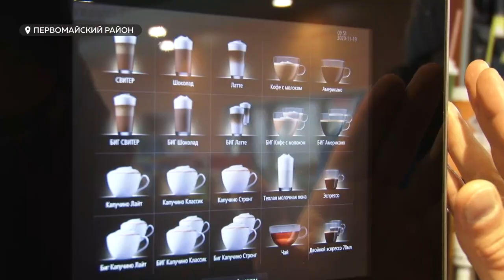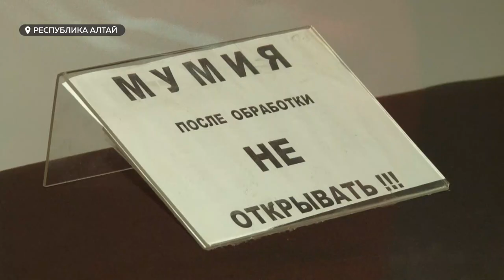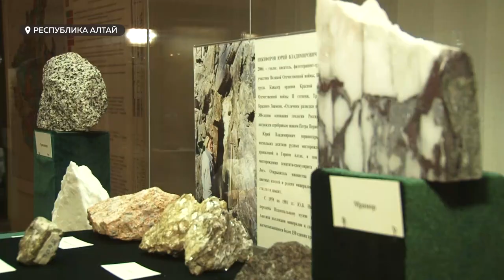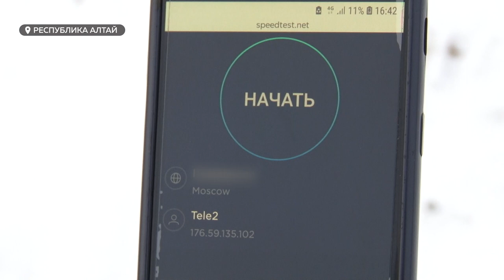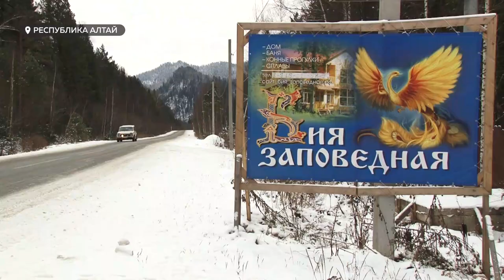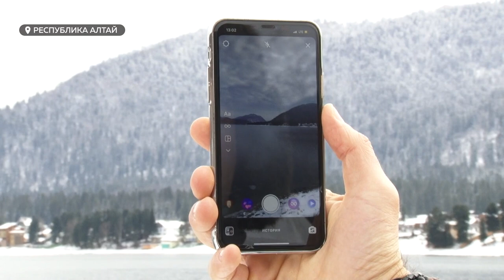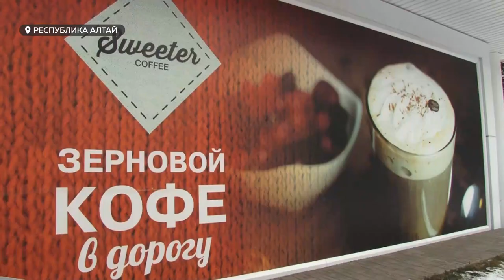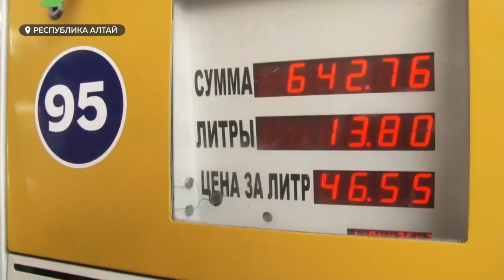Специальный репортаж: путешествие по зимнему Горному Алтаю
Специальный репортаж: Алтай. Зимняя сказка

Наша съемочная группа совершила увлекательное путешествие до жемчужины Горного Алтая - озера Телецкое. В пути - легкий мороз, припорошенные снегом ели, вкусный согревающий кофе, купание в озере, памятное фото на берегу и не только. Смотрите наш мини-гид по живописным местам зимнего Алтая.